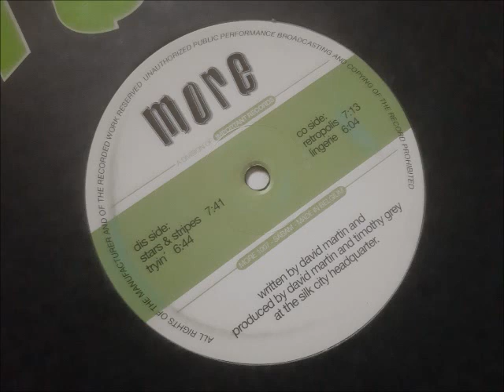Silk City - Lingerie